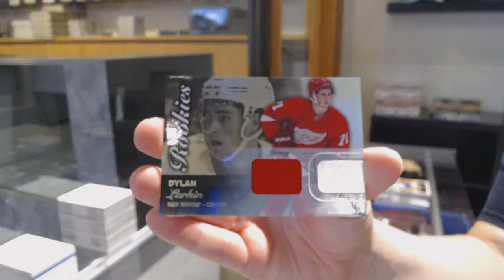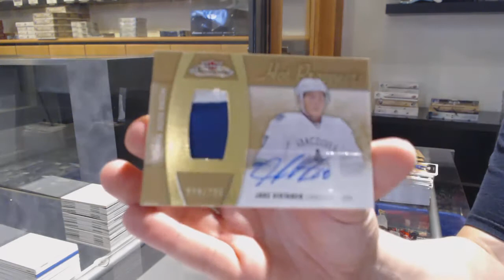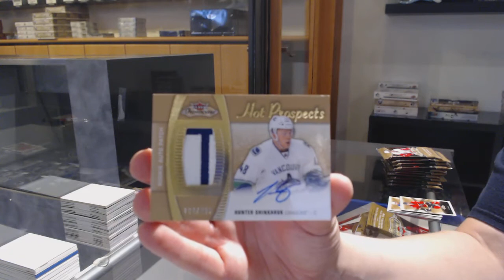15-16 Upper Deck Fleer Showcase Hockey 3 Box Break - C&C GB #12,083